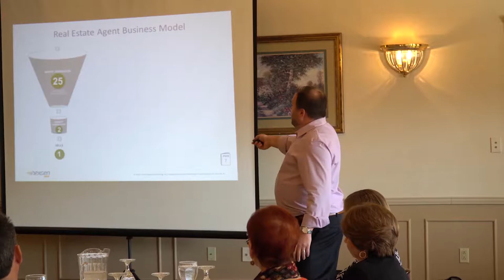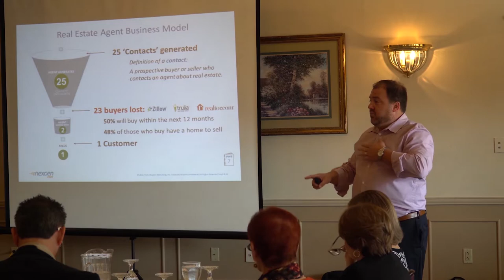The Misfits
So what happens to all those leads...